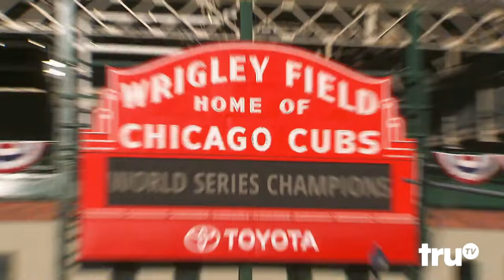The Carbonaro Effect - The After Effect: Episode 301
Michael is back for a new season in Chicago.